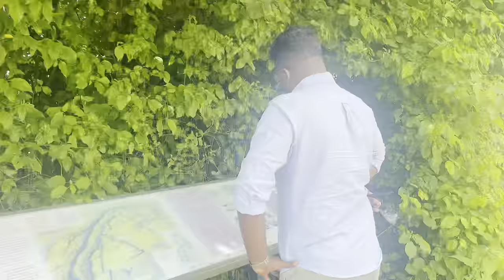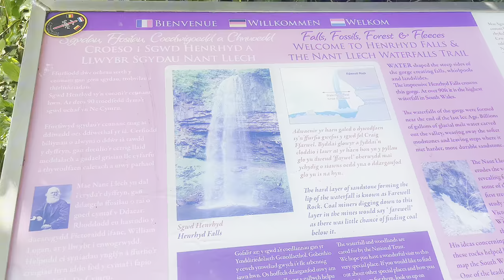Exploring tallest waterfall of South Wales | Henrhyd Waterfall | @VinodinUK @jeensworld2680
Join us on a breathtaking one day adventure to Henrhyd Falls, the tallest waterfall in South Wales! 🌊 Located in the beautiful Brecon Beacons National Park, Henrhyd Falls is a must-see for nature lovers and adventurers alike.

In this video, we take you through the scenic trails leading to the waterfall, explore the lush greenery of the surrounding woodland, and capture the stunning views as the water cascades down the 90-foot drop. Whether you're planning a visit or just want to experience the beauty of South Wales from home, this video is for you.

- Easy-to-follow trails and a bit of light hiking
- Gorgeous views of the Brecon Beacons landscape
- Up-close look at the waterfall and the misty spray
- Fun moments from our day trip

Address: Henrhyd waterfalls, Dol Henrhyd, Coelbren, Neath SA10 9PH